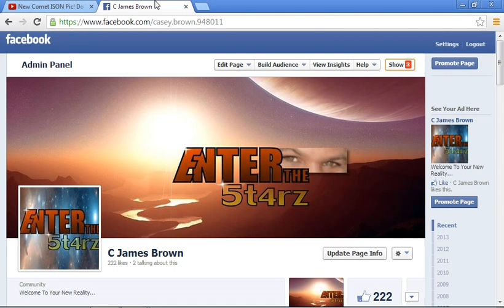Please Like My FB Page - It's Time To Reclaim Our Reality